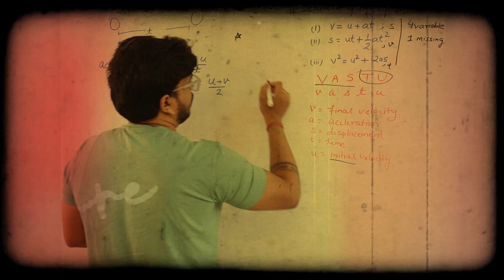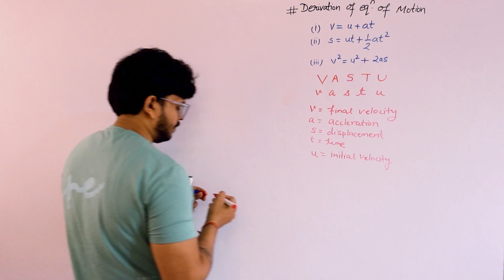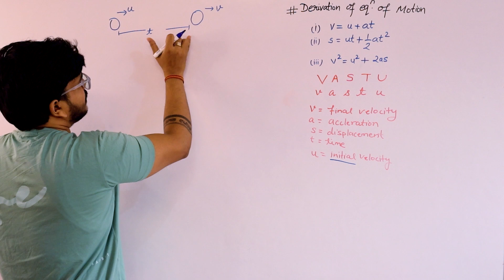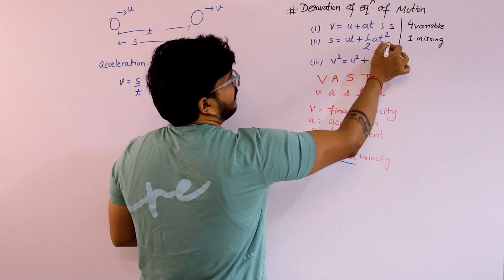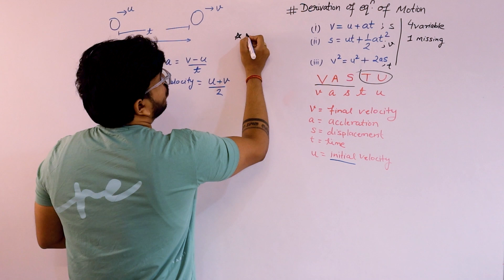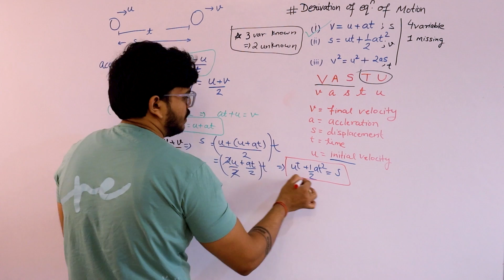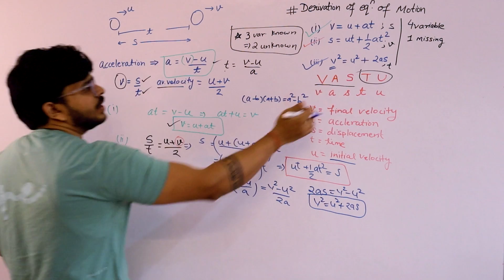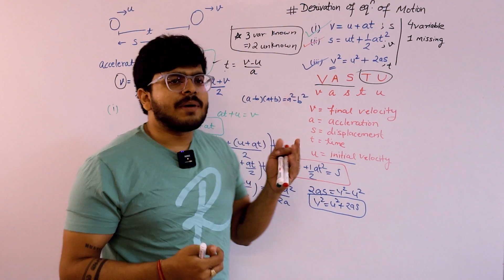Derivation of Equation of Motion | Science | SHiNE Academy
In this video I've explained the derivation of equation of Motion. This Topic is very important as it is frequently asked in exams. Students MUST learn these derivation to better understand about Motion.

Video Content
00:00 - Introduction
00:55 - VASTU
03:18 - First Equation
05:19 - Second Equation
07:12 - Third Equation
09:54 - Outro